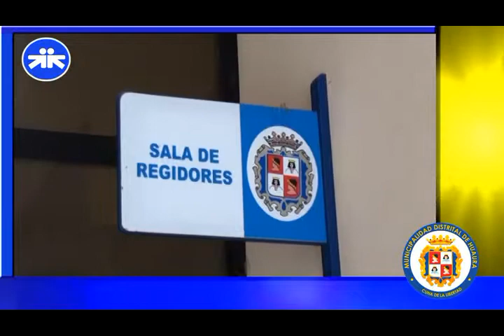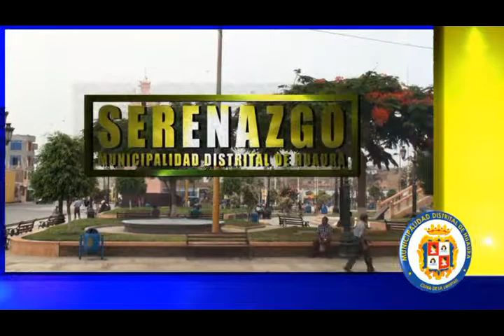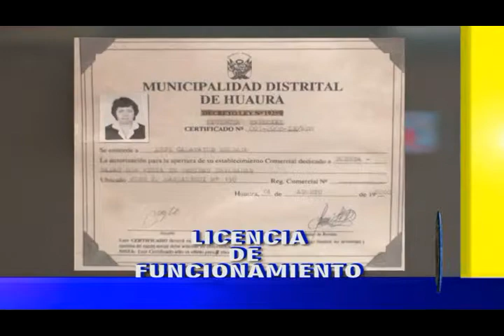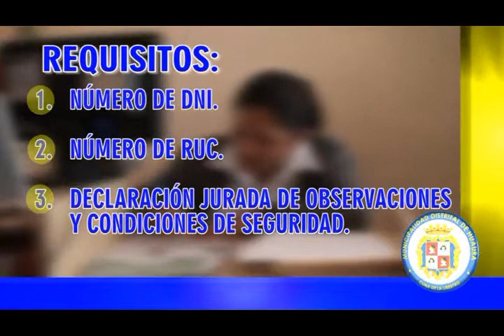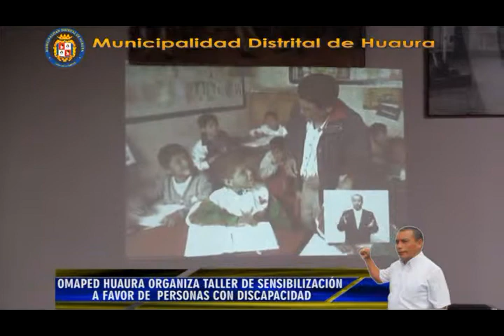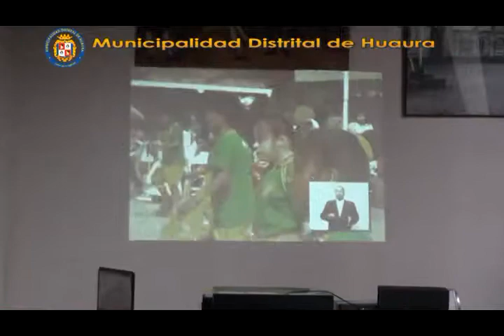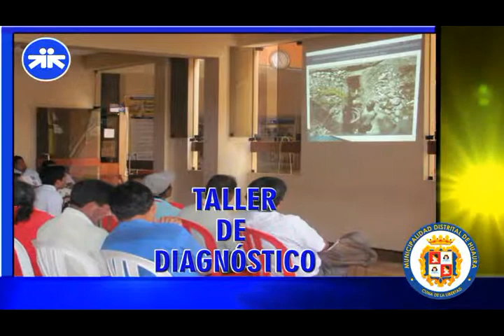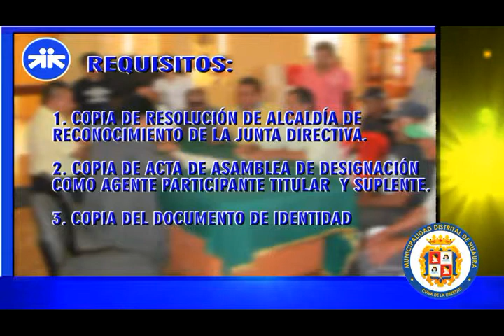PROGRAMA 29 DE MAYO